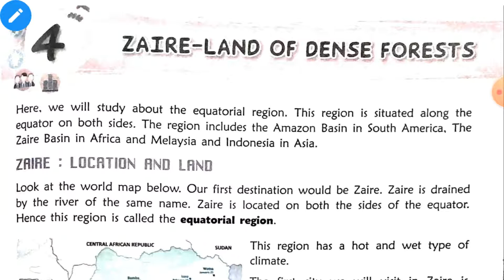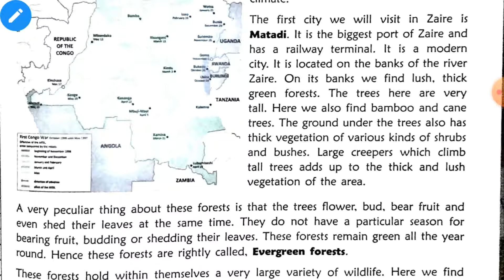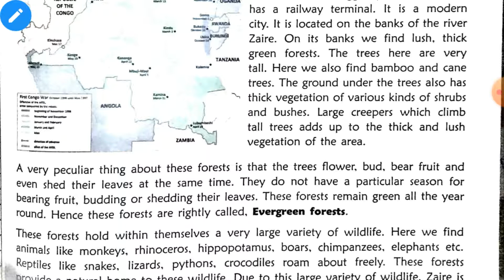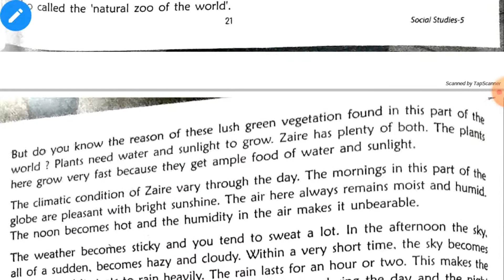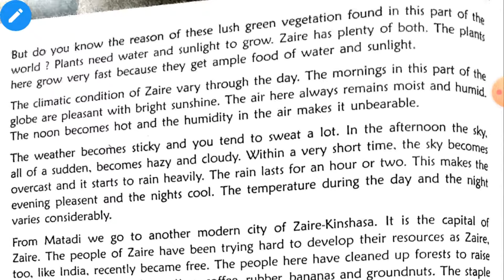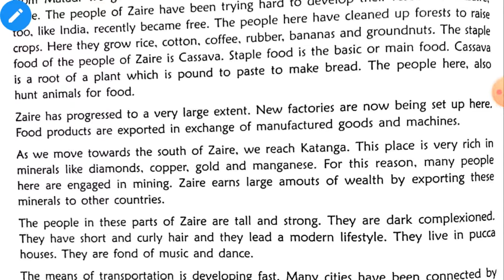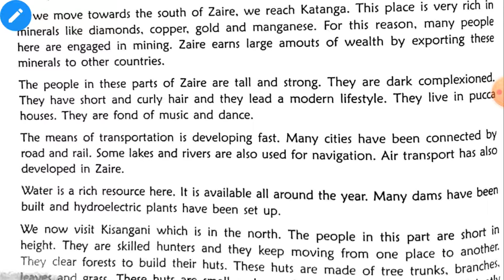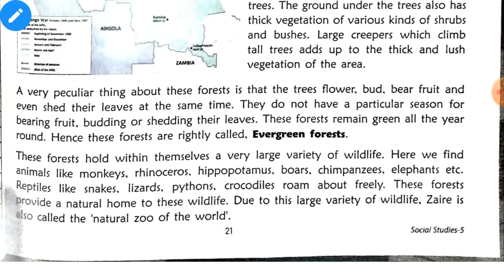L5| CLASS -5 |LESSON -4|N.B.S PUBLIC SCHOOL | SOCIAL SCIENCE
hello students in this class we have discussed about the chapter 4 of class 5 social science